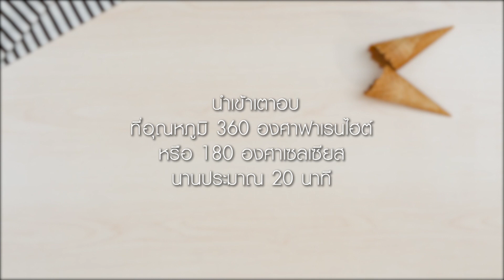Scoop เซสท์ ไอศกรีมโคนเค้ก OA30-6-61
เมนูไอศกรีมโคนเค้กน่ารัก แสนอร่อย ลองทำกันเลยนะคะ